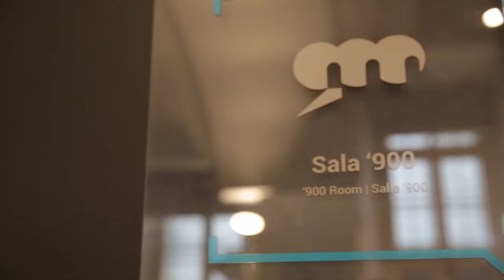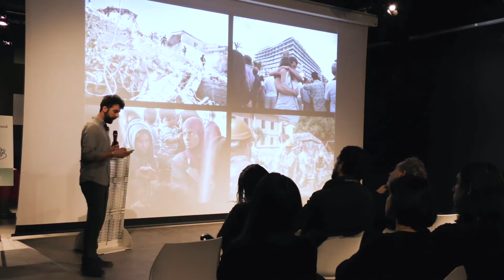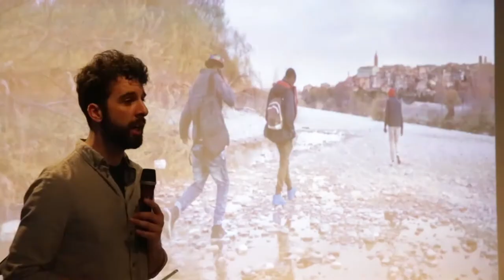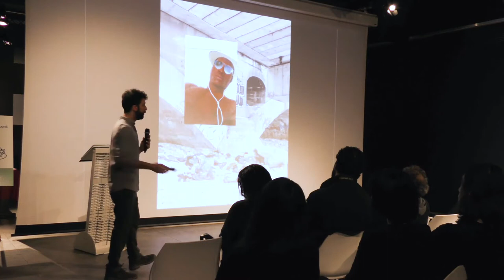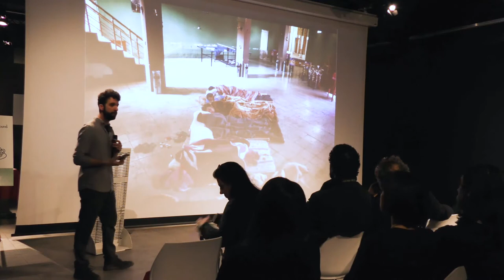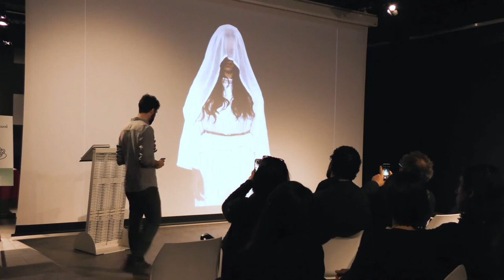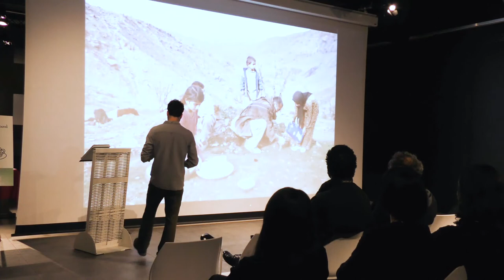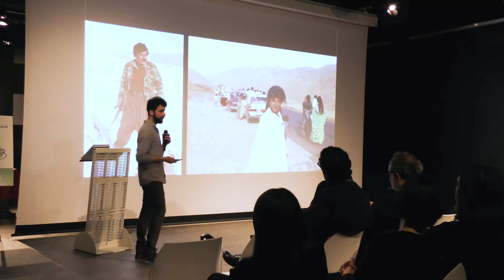Dario Bosio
Dario Bosio at CreativeMornings Turin, March 2018. Free events like this one are hosted every month in dozens of cities. Discover hundreds of talks from the world's creative community